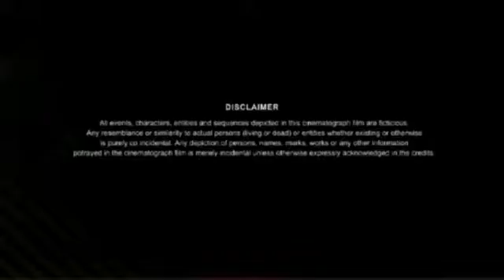Kudi di kiti raj ke besti..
Joda rond